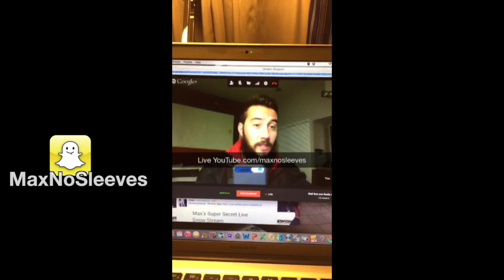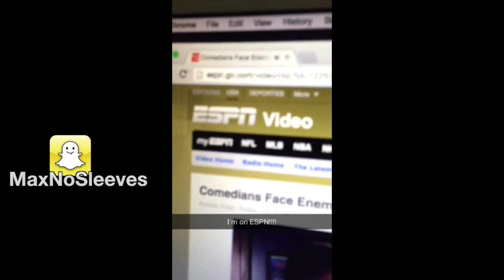MaxNoSleeves Snapchat Stories January 2015